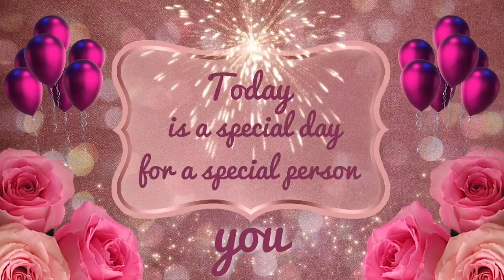Celebration Amanpreet Singh Mangat Birthday, Vice-Chairman of Golden flower Sen. Sec. School Palia.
Secondary School Palia.
The  golden event surprised party .
Full masti or Doom. enjoyed the party.